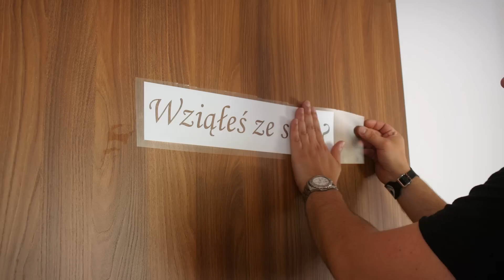5 sposobów na... UŁATWIENIE SOBIE ŻYCIA #15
Siemaneczko! Maj rozpieszcza nas nadmiarem słoneczka, które trochę przygrzało nam w bańkę. Z tej okazji przygotowaliśmy dla Was świeżutką niczym adidaski z metką porcję patentów na ułatwianie sobie życia., sprawdzajcie!

AWARYJNY KLEJ NA GORĄCO 0:47
FOLLOW ME PHOTO 1:37
NIEZAPOMINAJKA 3:12
SURVIVALOWA PIŁKA 4:07
ŻEL KRZEMIONKOWY 4:49